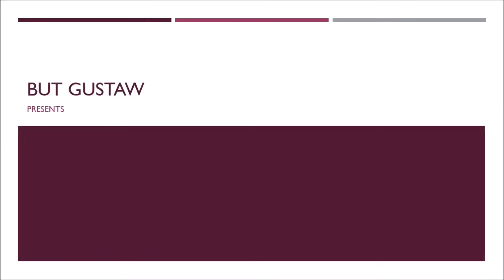video Eo0PQ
Topic:
A rare genetic mutation can protect against Alzheimer's disease.